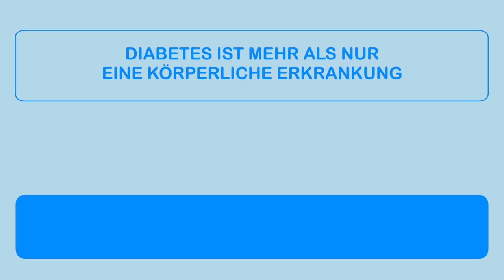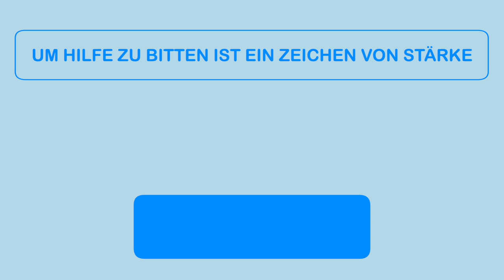Diabetes distress - Duits